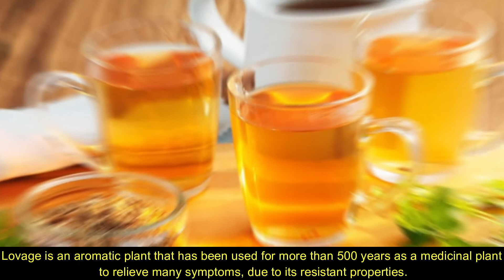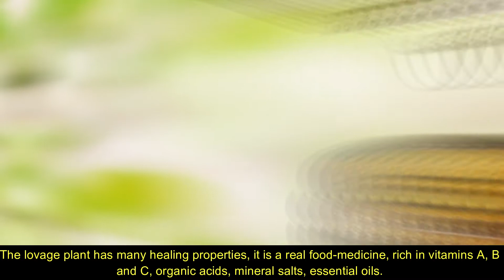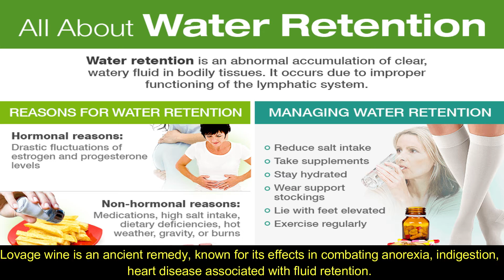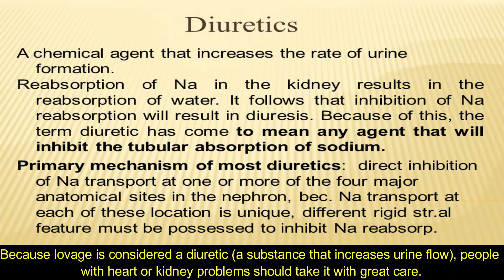Lovage - All you must know about an incredible aromatic plant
In today's video we will try to find out more about lovage, an aromatic plant recognized worldwide, both in gastronomy and for its beneficial effects on the human body. Lovage (Levisticum officinale) is a perennial plant, all parts are used from the plant: leaves, seeds, root, the leaves are used most often in the kitchen from the category of aromatic plants, and in summer it makes yellow flowers. The lovage originates in the Mediterranean basin. Lovage is an aromatic plant that has been used for more than 500 years as a medicinal plant to relieve many symptoms, due to its resistant properties. Lovage is an effective remedy in a multitude of diseases such as indigestion, dyspepsia, kidney stones, anorexia, intestinal colic. The plant also has numerous healing properties, it is known for its beneficial effect in indigestion and stomach disorders, colds, colds and flu, anorexia, various intoxications and allergic reactions. The oil obtained from lovage lowers blood pressure and stimulates diuresis. On wounds, ulcers, boils are put poultices with lovage harvested in the morning, well washed and crushed.